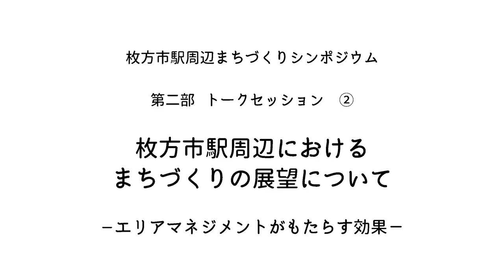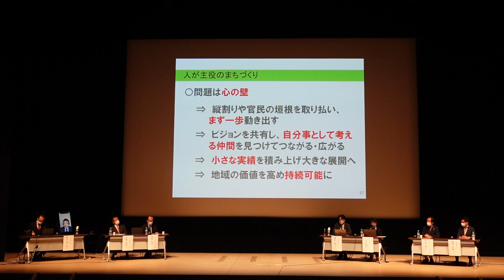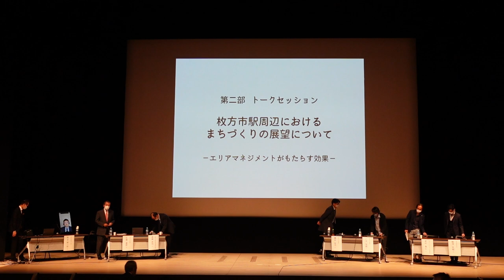枚方市駅周辺まちづくりシンポジウム 第二部トークセッション②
【枚方市駅周辺まちづくりシンポジウム】
　・開催日時：2022年10月12日（水）14:00～16:30
　・開催場所：枚方市総合文化芸術センター 関西医大 大ホール
　・主　　催：枚方市駅周辺地区市街地再開発組合／枚方ＨＵＢ協議会

　〇枚方市駅周辺地区市街地再開発組合ホームページ
　　hirakataPJ.com